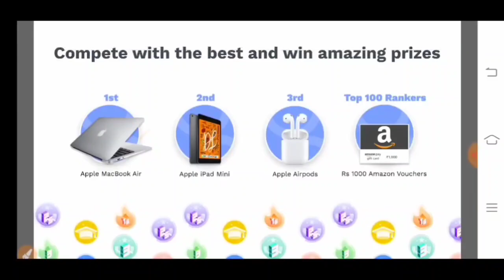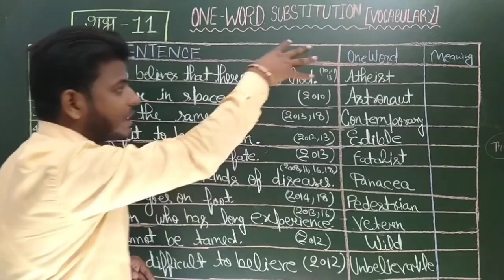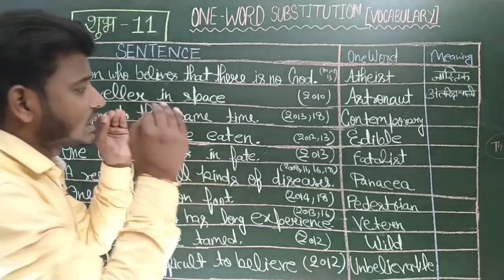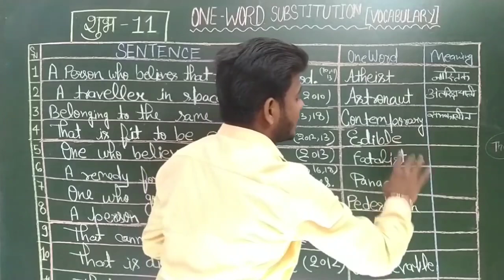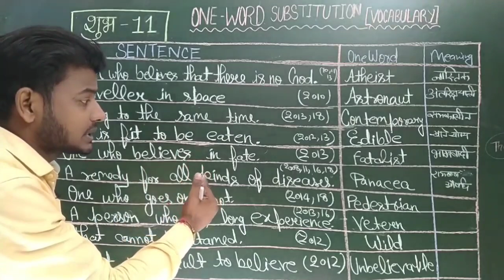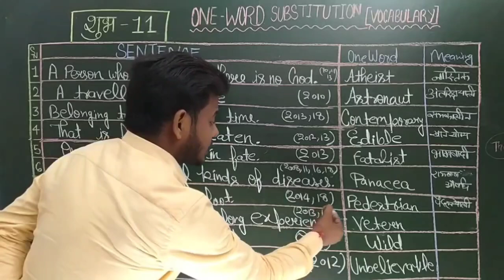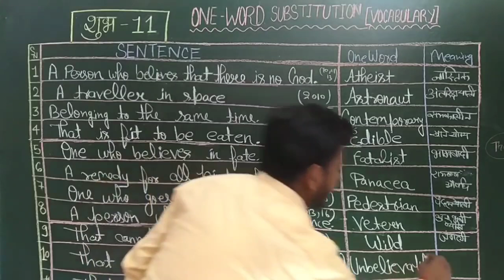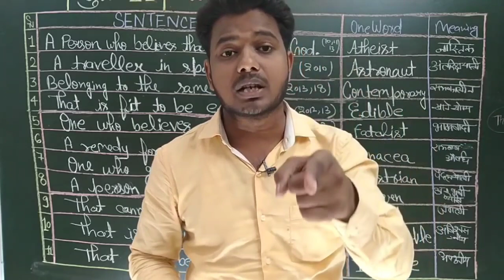English important question 2021,/Class 10,12 English Most Important question,(7)/2021 board exam